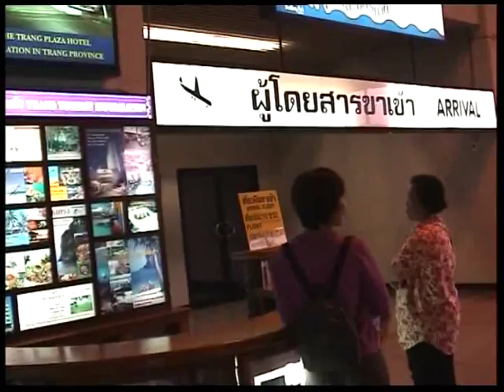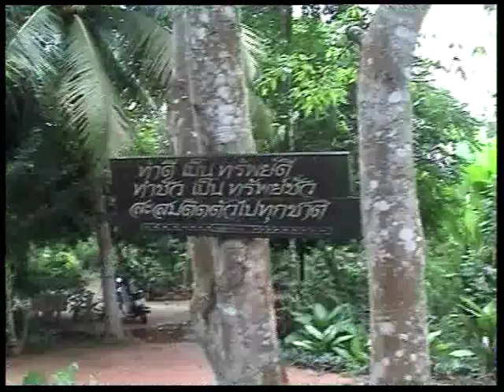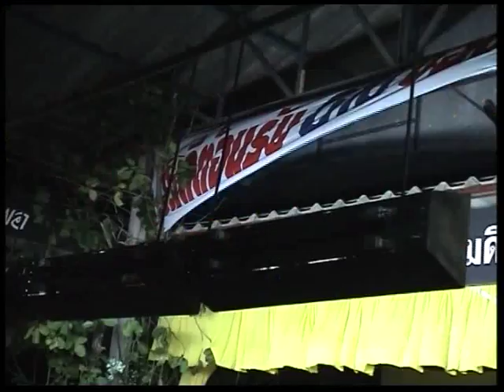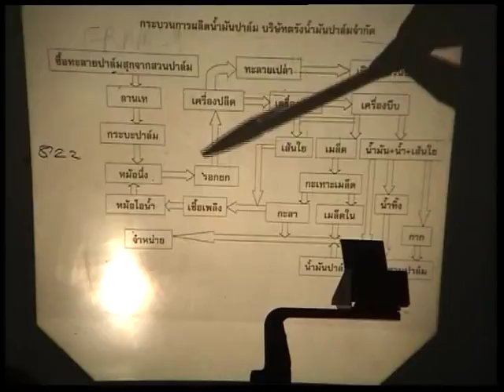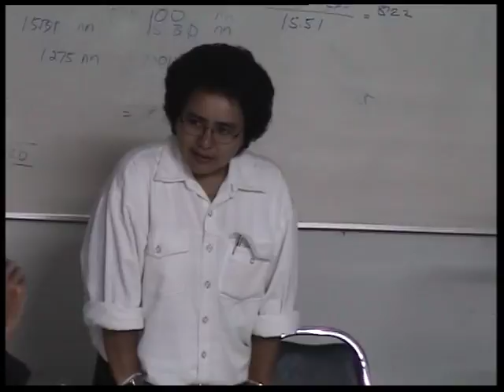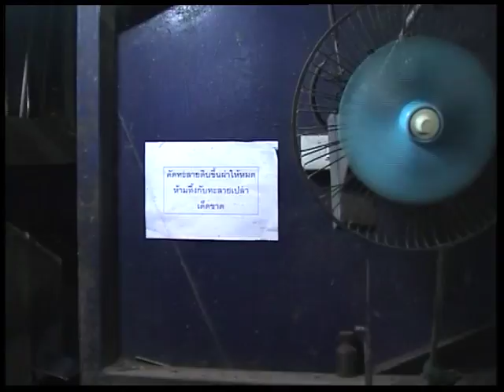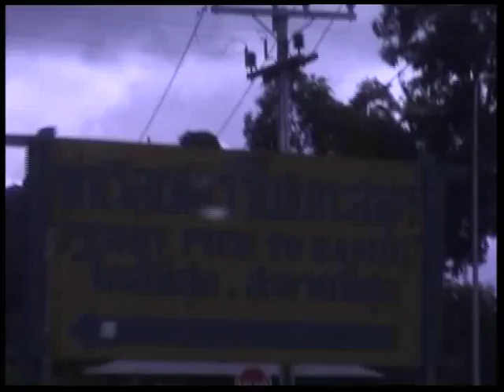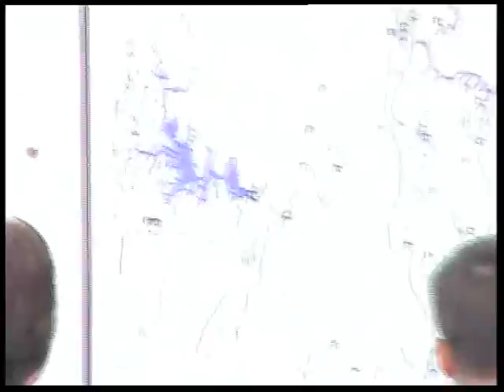นายกทักษิณ เยี่ยมศีรษะอโศก และทัศนศึกษาตรัง ปี 2544 || ประวัติศาสตร์ศีรษะอโศก